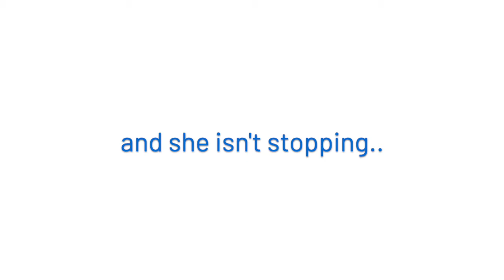102-year-old Joan walks for second time in support of Dash 4 Dad